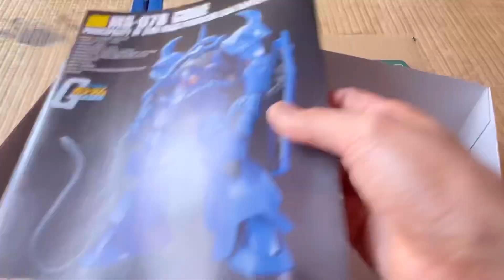[ガンプラ 全塗装]激しぶグラデーション塗装で1/144 グフを作ってみた！！